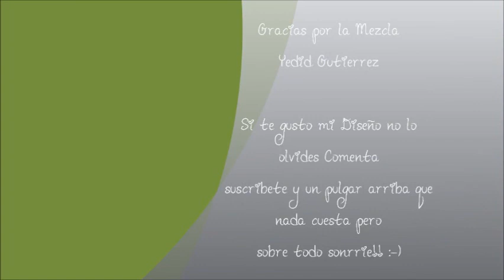diseño verde con esmaltes en 3d